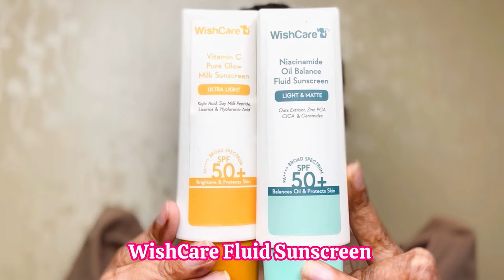My Honest Opinions on some of the VIRAL Beauty Products 🎀 makeup skincare beauty 🧿